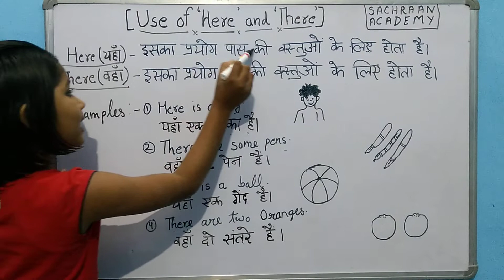USE OF HERE & THERE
HERE:-ISKA PRAYOG PASS KI VASTUON KE LIYE HOTA HAI.
THERE:-ISKA PRAYOG DUR KI VASTUON KE LIYE HOTA.

sachraan academy
Neelanshi singh sachraan